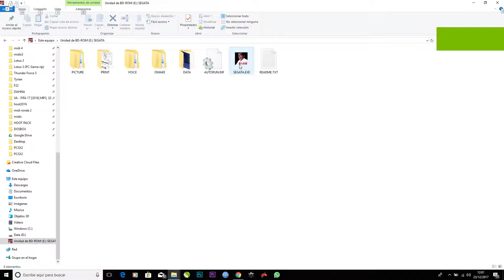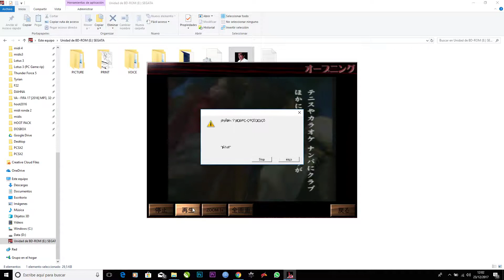Segata Sanshirou Choujin Densetsu · PC WINDOWS · Sega / Gonzo 1998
Thanks to Rod_Wod the world can enjoy this cool fan disc made with macromedia. This is a small test running in modern Win10 OS - game has the cool tv commercials in good mpeg codec